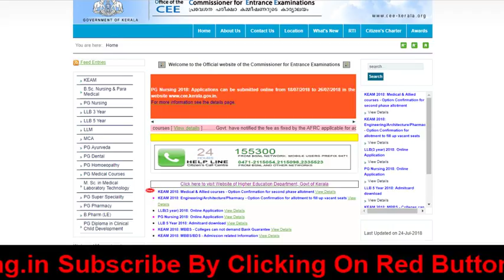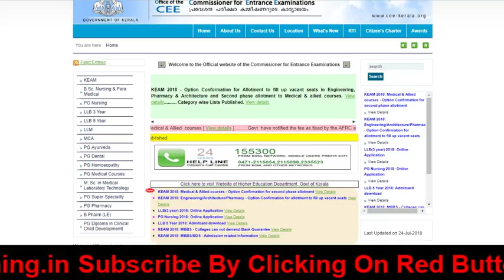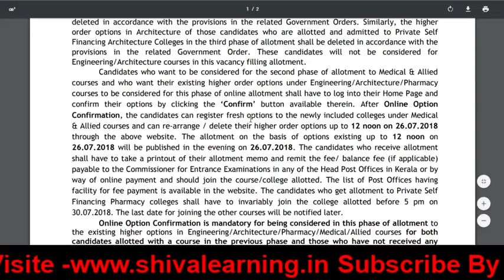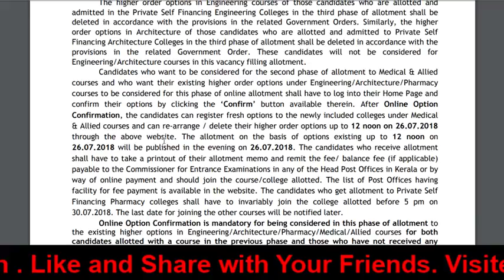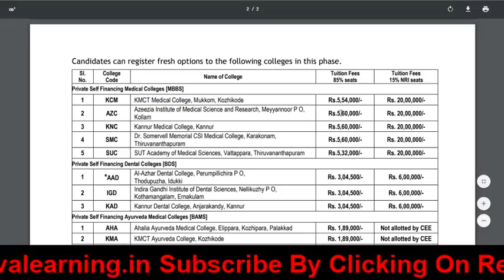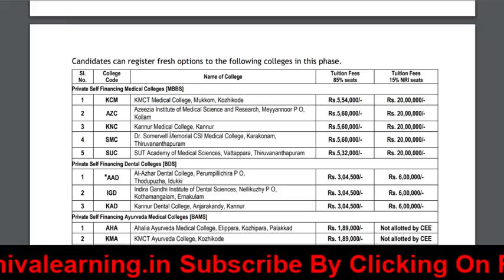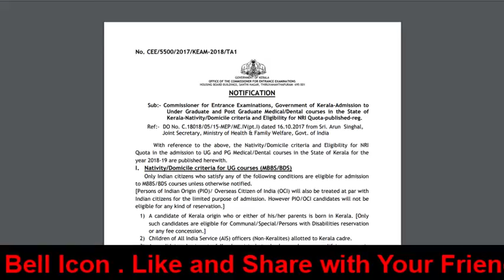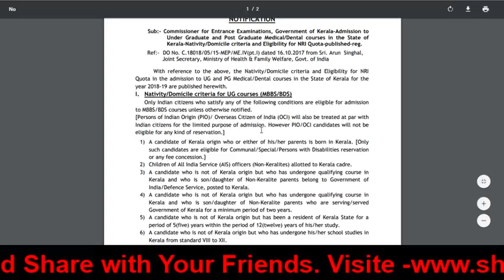* 600 MBBS Seat Increased| Lowest Budget College | KEAM 2018| Online Option Confirmation *